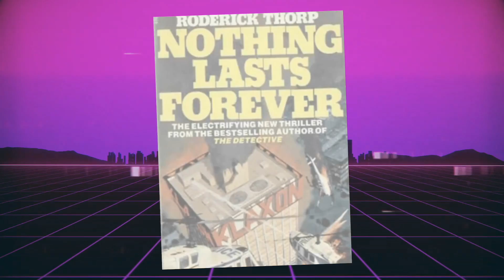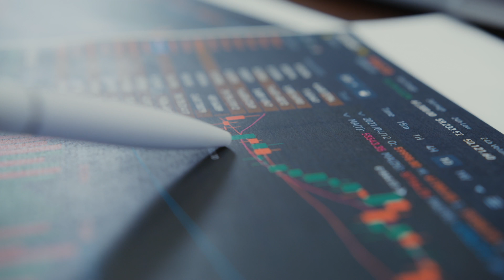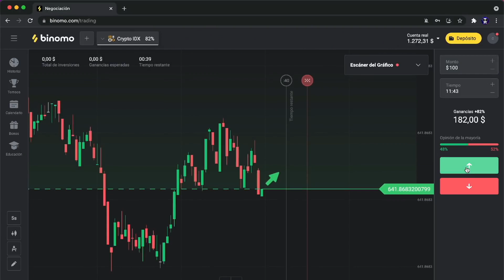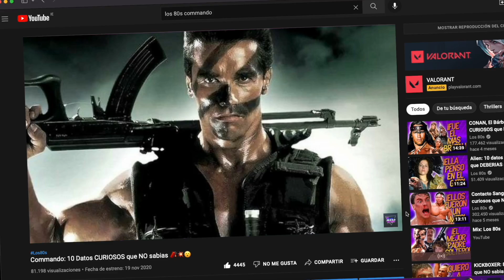Duro de Matar: 9 o mas Datos CURIOSOS que NO sabias 🎄💥👮🏿‍♂️💸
La historia va de John McClane, un policía de Nueva York que no esta pasando un buen momento con su esposa y cuando va a visitar a su esposa e hijos a Los Ángeles en la época de navidad, el es recibido en el trabajo de su mujer en el moderno edificio Nakatomi donde se lleva a cabo la fiesta de inauguración del mismo, sin embargo, mientras McClane se relaja en una de las habitaciones, el edificio es secuestrado por unos despiadados terroristas alemanes liderados por Hans Gruber interpretado por Alan Rickman. Entonces John hará todo lo posible por contactar a las autoridades locales, mientras acaba con los terroristas uno por uno.

En este video nos empaparemos de espíritu navideño revisando 9, o mas, datos curiosos que no sabias sobre Duro de Matar conocida en España como La Jungla de Cristal de 1988.